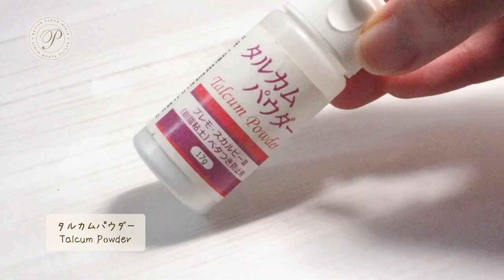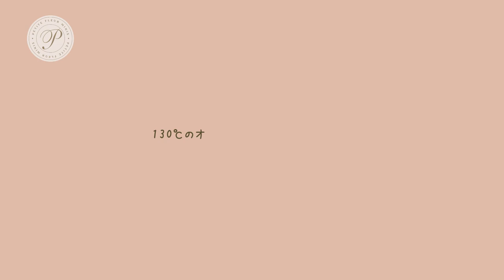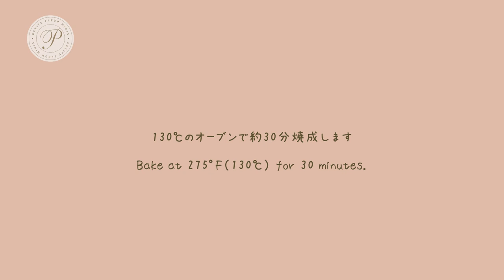ミニチュア＊バッテンバーグケーキと紅茶の製作過程 DIY Miniature Battenberg Cake with Tea 【ポリマークレイ Polymer Clay】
ポリマークレイ(プレモ)を使ったミニチュアのバッテンバーグケーキの製作風景です
紅茶もいっしょに作りました。

In this video I show you how to make a miniature Battenberg Cake with Tea.